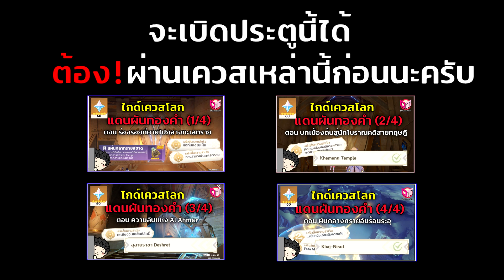เผย! วิธีเปิดดันเจี้ยน “แท่นบูชาแห่งภาพลวงตา" ดันเจี้ยนใต้ดิน! Sumeru 3.1 - Genshin Impact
โปรดทำเควสนี้ก่อนมาดูคลิปนี้!

[フリーBGM DOVA-SYNDROME / FREE BGM DOVA-SYNDROME]